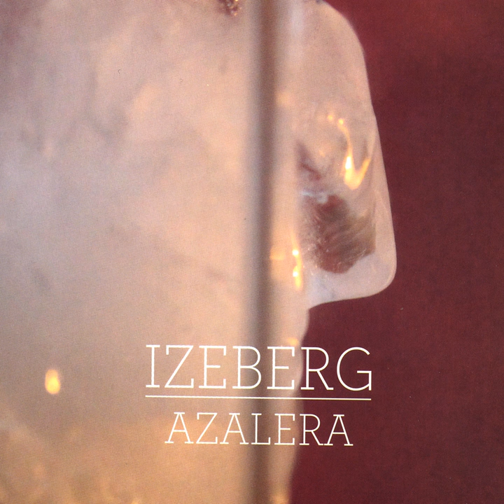Naizena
Naizena · Izeberg

Azalera

Music Publisher: Jokin Irastorza     x      Ixak Arruti     x      Antton Aranburu     x      Beñat Urteaga     x      Beñat Gaztelumendi     x